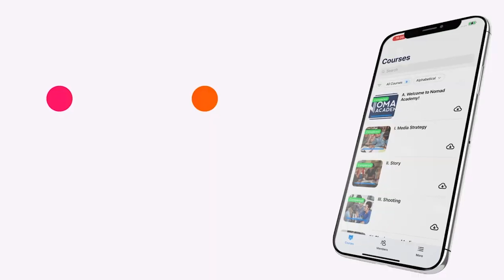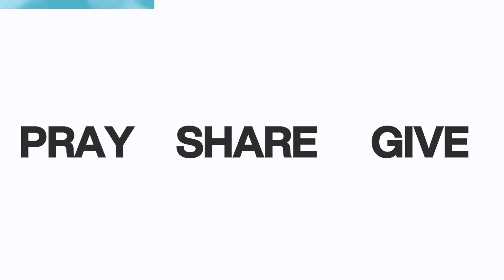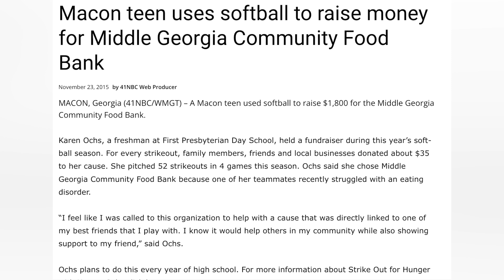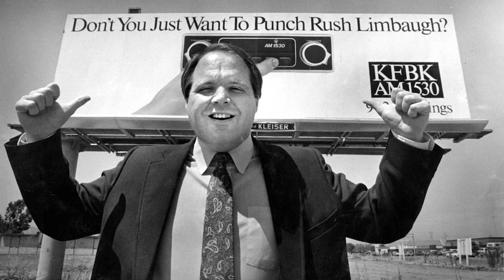From Rush Limbaugh to Hines Ward - Celebrating Positivity in Sports With Scott Peterson | SF S6:EP5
In this episode, Rusty chats with Scott Pederson—owner of "Celebrate Positive," a business dedicated to spreading positivity. A proud graduate of the University of Nebraska (Go Big Red!), Scott has an impressive background in sports, including working with the late Rush Limbaugh at the Kansas City Royals, serving as the Recruiting Director for Oklahoma State University, and collaborating with former Super Bowl MVP Hines Ward to recognize positive athletes. This engaging conversation is a must-listen for sports fans and non-fans alike!